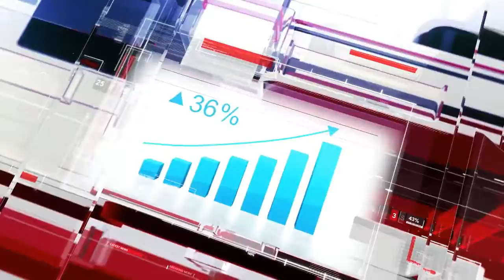Click Notícias - Repórter Arquipo Góes